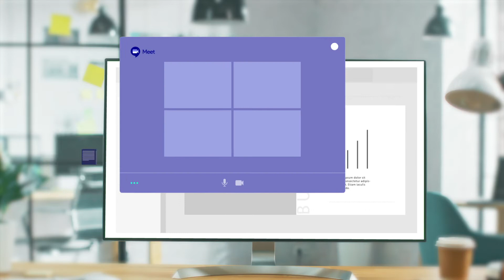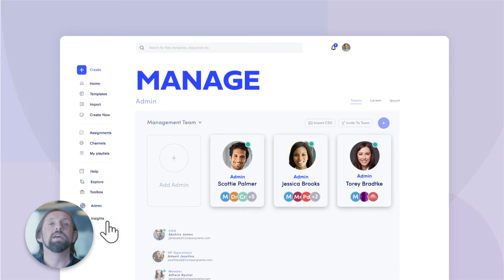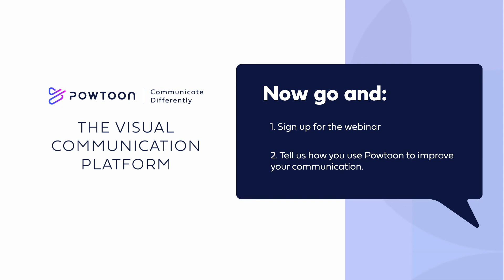A New Communication Reality | Powtoon's VCP Launch Announcement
and register for a spot at our LIVE launch event.

Individuals, teams, and organizations, whether they work remotely, across the world, or all in one place, need to fight the digital chaos, and stop costly miscommunication in its tracks. Powtoon's new VCP solution makes it easy to have a better communication experience.

Powtoon | The Visual Communication Platform.

Used by 30 million people worldwide and virtually all Fortune 500 companies, Powtoon is an all-in-one Visual Communication Platform. Providing state-of-the-art tools, Powtoon enables teams, organizations and academic institutions to easily create, manage, distribute, and measure visual content, at scale.